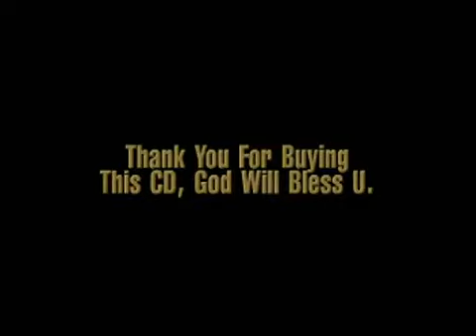Edward Akwasi Boateng Vol.5 2012